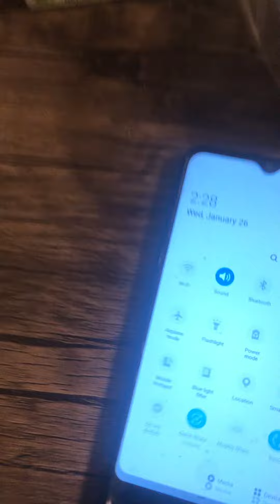Follow and stay healthy